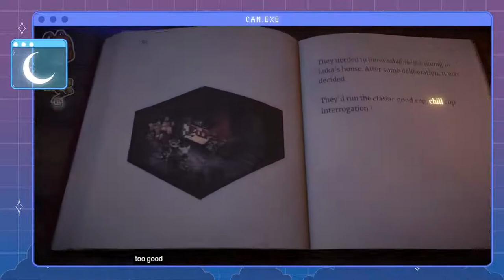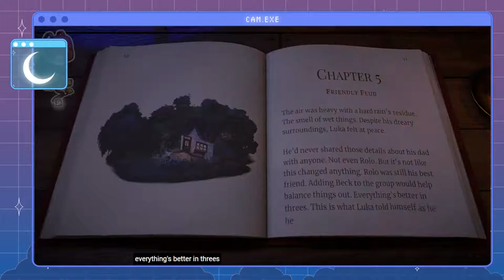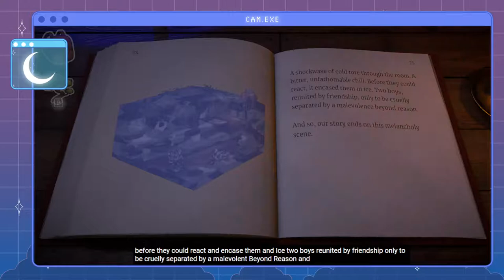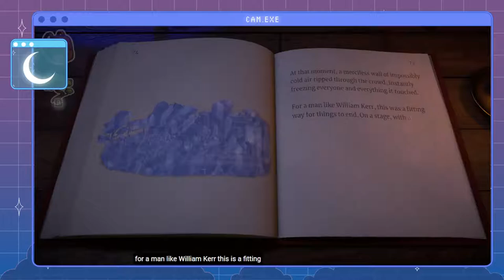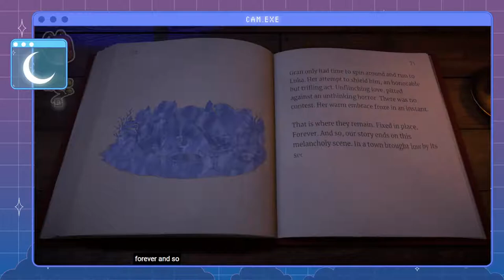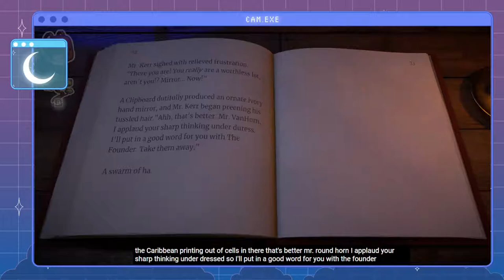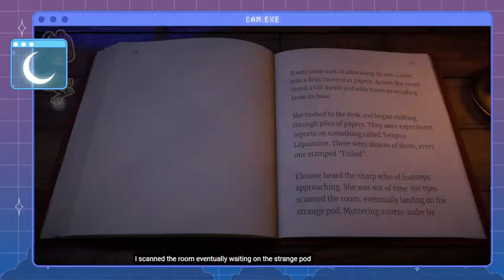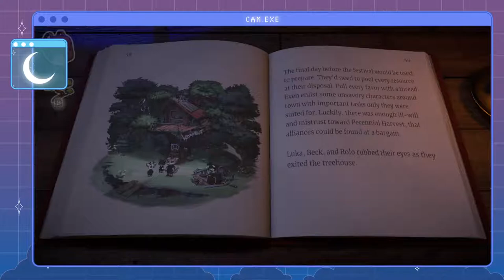Beacon Pines: Part 3 [CC]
I played through Beacon Pines live on Twitch. This game is PHENOMENAL, so I thought I'd upload the VODs here :)